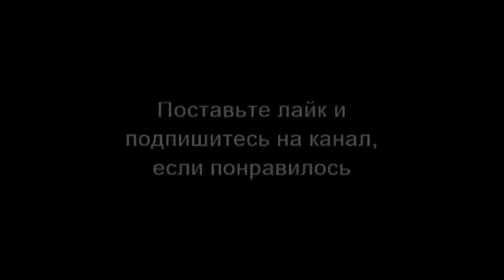Денежный голод: когда остановят рост ключевой ставки?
Понятно, что растущее обнищание людей будет оказывать сдерживающее влияние на цены и через некоторое время рост цен замедлиться.

Все дело в том, что люди будут просто меньше есть.

📌 Читать книгу "Цивилизация людоедов: британские истоки Гитлера и Чубайса" о том, как ничтожная Англия стала властелином мира и с помощью чего продолжает им управлять - и о том, чем мы у нее должны неустанно учиться каждый день